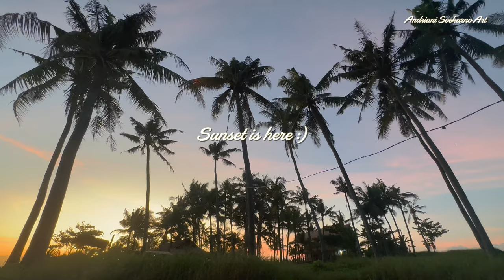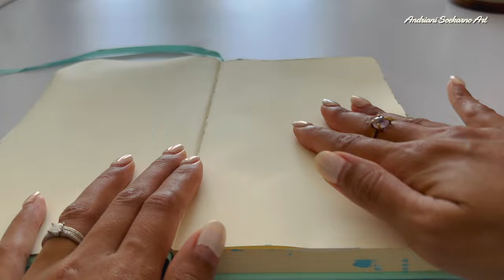Painting at Bali's Beach and Trying a New Oil Pastels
I finally did a plein air painting at the beach in Bali! it was cool & challenging at the same time. Toward the end of the video, I'll share my first time trying out an oil pastel.

FTC: This post contains some affiliate links, which means that if you make a purchase through one of my links, I may earn a small commission (no extra cost to you) ☺️

🎬 FILMING EQUIPMENT
Iphone 14 pro
Rode microphone NT-USB
Benro T880EX tripod
Joby tripod (gorillapod)